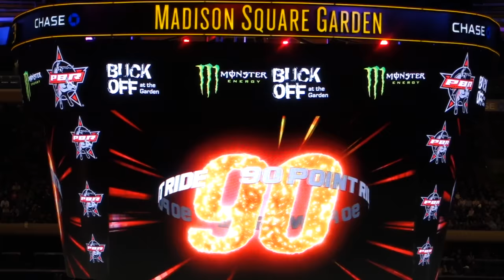Bull riders in NY MSG Jan 7, 2018 (Grand finale)